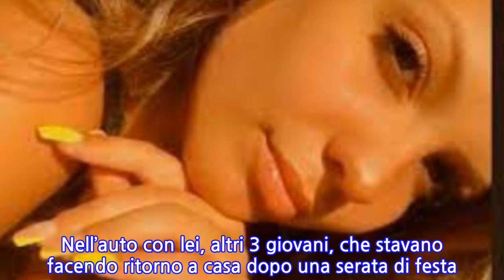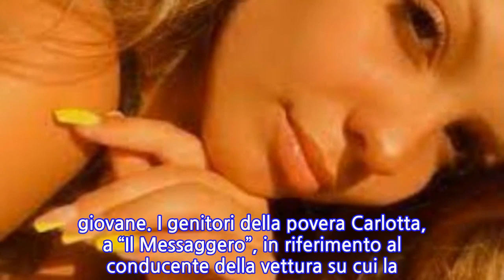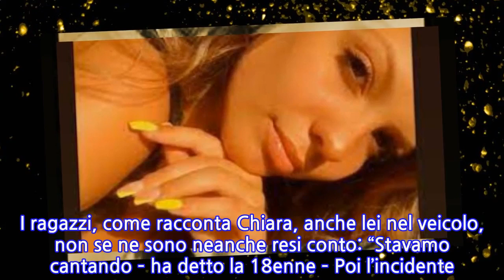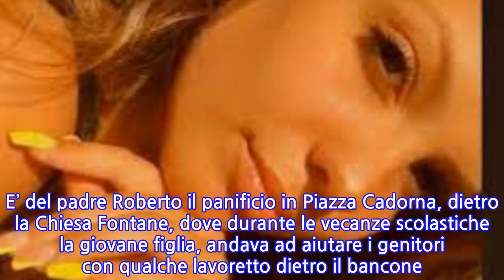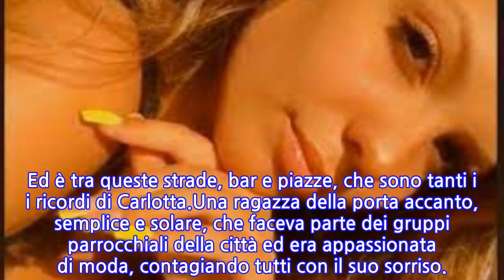Treviso, Carlotta morta in un incidente: l’amico alla guida si scusa coi genitori...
Treviso, Carlotta morta in un incidente: l’amico alla guida si scusa coi genitori della...
Lo scorso 21 dicembre la 18enne Carlotta De Rossi, studentessa di Villorba, ha perso la vita in un terribile incidente stradale. Nell’auto con lei, altri 3 giovani, che stavano facendo ritorno a casa dopo una serata di festa. Alla guida della vettura, una Ford Fiesta, il falegname 20enne Marco Dussin. Forse a causa di un malore improvviso o di una sua distrazione, la macchina è uscita di strada e Carlotta ha perso la vita, mentre gli altri passeggeri sono rimasti lievemente feriti.Sul posto della tragedia, i vigili del fuoco, che hanno estratto Carlotta dalle lamiere ed il personale del Suem 118 che, nonostante i tentativi di rianimazione, hanno dovuto dichiarare il decesso della giovane. I genitori della povera Carlotta, a “Il Messaggero”, in riferimento al conducente della vettura su cui la loro figlia ha perso la vita, hanno dichiarato: “Ci ha chiesto scusa mille volte e non si dava pace. Ero sconvolto e triste come tutti noi per la morte di Carlotta. Ma la colpa non è sua. E’ andata così. Non c’è niente da fare, solo convivere con questo vuoto immenso”.L’incidente è avvenuto all’1:30 circa, la ragazza è morta nel fossato che costeggia la strada, dopo che l’auto ci è finita dentro. I ragazzi, come racconta Chiara, anche lei nel veicolo, non se ne sono neanche resi conto: “Stavamo cantando – ha detto la 18enne – Poi l’incidente. Ma quando mi sono girata, Carlotta non c’era più”. La Procura di Treviso ha aperto un fascicolo per omicidio stradale, indagando Marco Dussin che è risultato negativo all’alcoltest. Il sospetto è che l’incidente possa essere stata causato da un eccesso di velocità, ma non si escludono un’eventuale distrazione o un colpo di sonno come possibili cause o concause. “Ci sentiamo soffocare – ha fatto sapere il papà Roberto – Stanotte ieri non ho chiuso occhio, mia moglie Lorena nemmeno. A un certo punto ho acceso la luce perché mi sembrava di impazzire”. Ieri pomeriggio per la ragazza è stata organizzata una veglia dai gruppi giovanili della parrocchia e dagli amici.Nessuno ha parole a Villorba, per via di questa tragedia che ha portato con sè un silenzio lacerante. Tutti nella piccola frazione di Fontane conoscevano la giovane. E’ del padre Roberto il panificio in Piazza Cadorna, dietro la Chiesa Fontane, dove durante le vecanze scolastiche la giovane figlia, andava ad aiutare i genitori con qualche lavoretto dietro il bancone. Ed è tra queste strade, bar e piazze, che sono tanti i i ricordi di Carlotta.Una ragazza della porta accanto, semplice e solare, che faceva parte dei gruppi parrocchiali della città ed era appassionata di moda, contagiando tutti con il suo sorriso.
INFORMATION
• Source: news